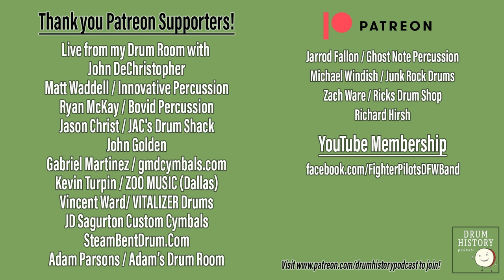Calfskin Drum Heads with Rob Cook - EP220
Rob Cook joins me to discuss all things calfskin drumheads in this interesting and educational episode! We talk about the differences between calfskin and other animal skin heads, the level of durability, how temperature affects them, what happened to the industry when plastic heads came along and much more! Rob Cook is the founder of Rebeats, runs the Chicago Drum Show and is a renowned author and historian.

Here is a quick link to all of Rob's previous episode she has done on Drum History

Here is a link to Rob's Calfskin Drum Head Book on Amazon